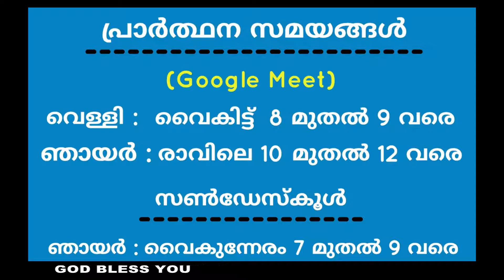നീ എന്റെ സർവ്വവും നീ എനിക്കുള്ളവൻ || Christian Malayalam Song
Pr. Moncy M Zacharia ||
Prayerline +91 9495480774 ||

Zoom Online Service

Sunday Worship: 10:00 AM - 12:30 PM
Sunday School : 7:00 Pm - 9:00 PM

Special Meeting
ACTS OF🔥APOSTLES
Every Tuesday & Wednesday
7:30 PM - 9:30 PM

Friday Meeting: 8:00 PM - 9:30 PM

Passcode: 1234